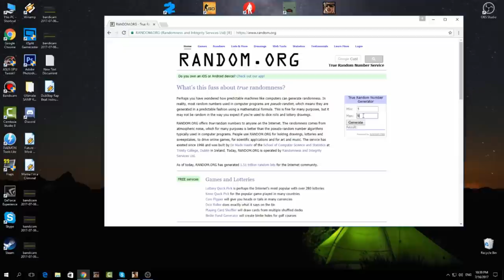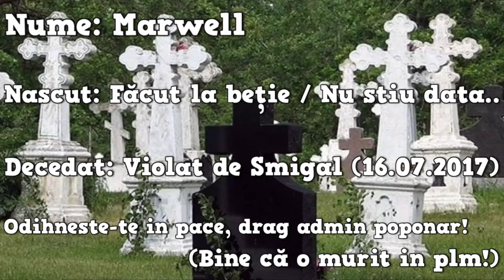Let's play SA:MP #98 | Ce fac membrii staff-ului Bugged in timpul liber | Blue.Bugged.Ro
Un nou video in care ne distram cu 2 membrii ai staff-ului Bugged!